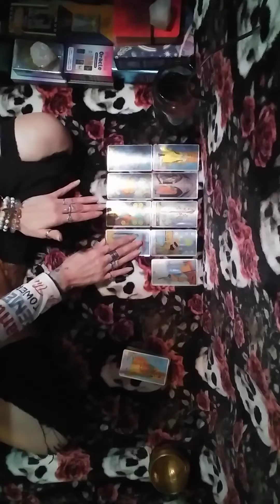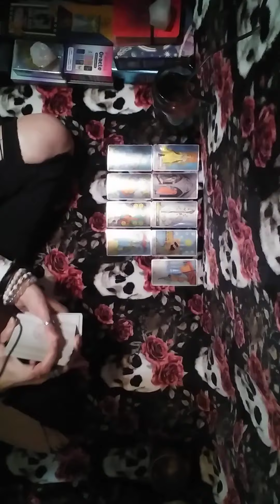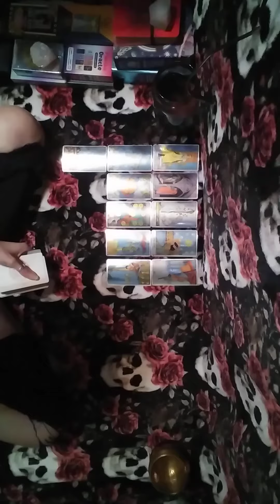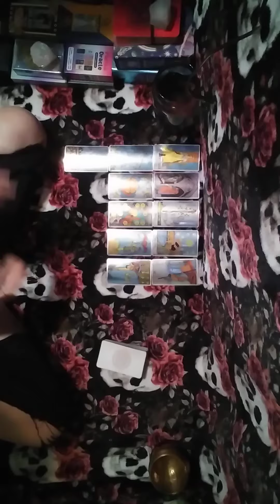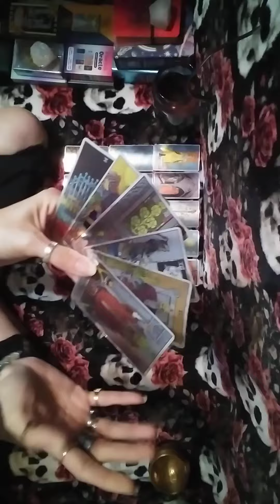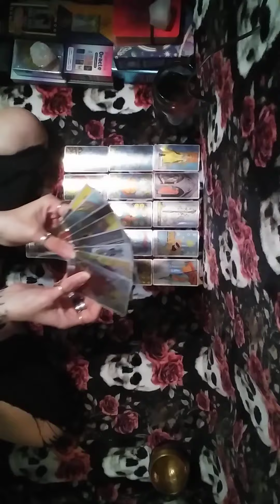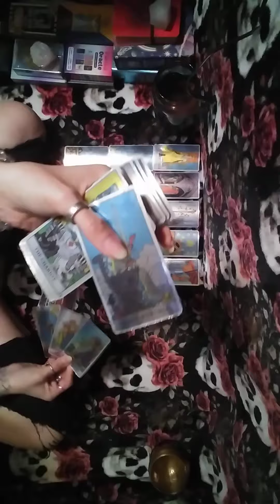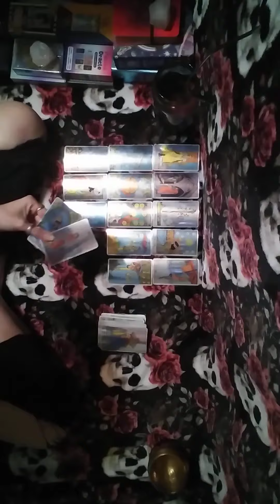2/4🧿🍀OMG🙌All ur hard work n faith is bout 2 pay off tremendously! Some1 is bout 2 b legit famous🙌